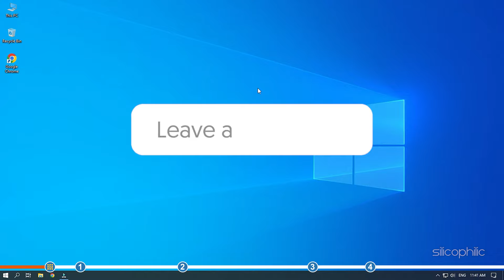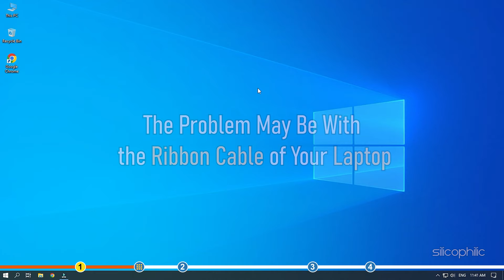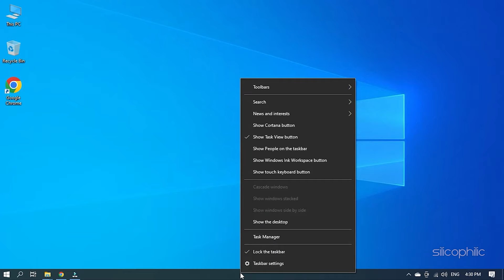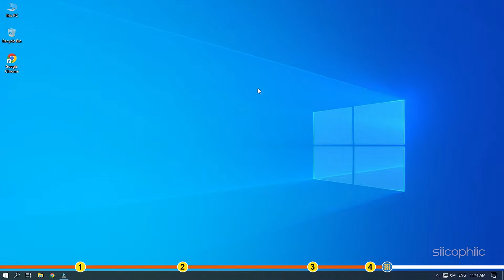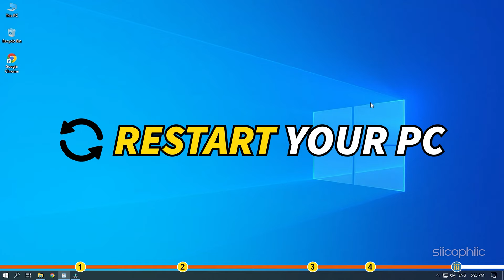How to FIX Vertical Lines On Laptop Screen?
Watch this video until the end to learn how to fix vertical lines on laptop screen.

Timestamps:
00:00 Intro
00:59 Check in BIOS
01:54 Perform Clean Boot
03:04 Check Display Resolution
03:35 Update the Graphics Driver